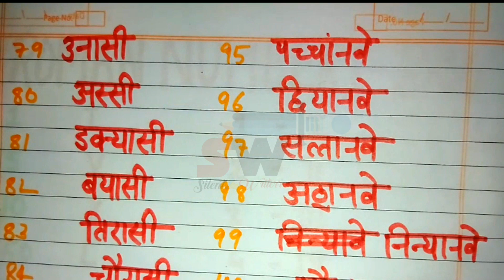50 to 100 counting in hindi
50 to 100 counting in hindi